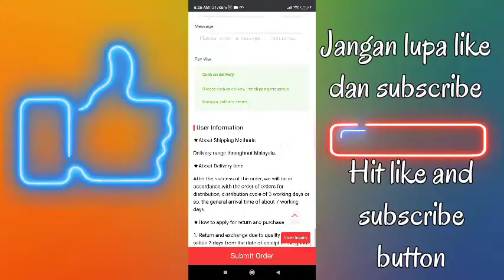KSAO-Techview Smartphone Projector 2020 without battery. Just plug and cast.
smartphone projector diy phone portable home cinema tv screen for iphone samsung,
smartphone projector mini theater cinema screen amplifier for android/phone,
smartphone projector portable micro led mini tv dlp wifi 1080p pico hdmi video,